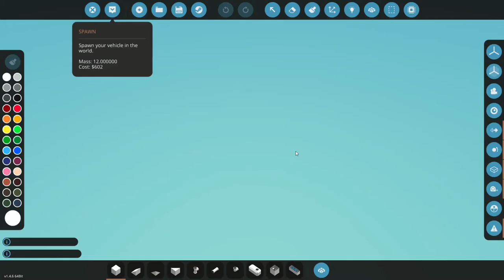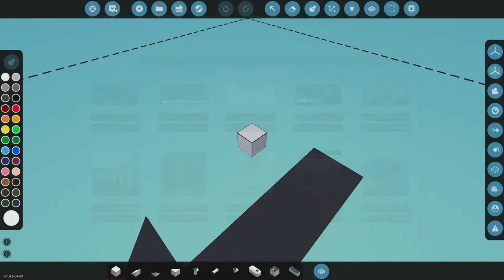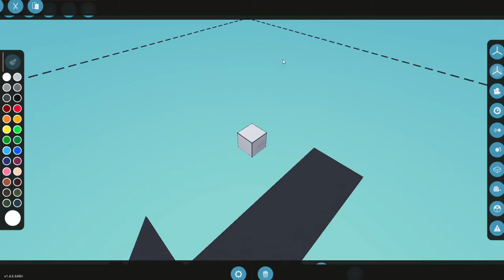CRASHING A PLANE IN A VOLCANO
Stormworks with LJ productions
wepons update